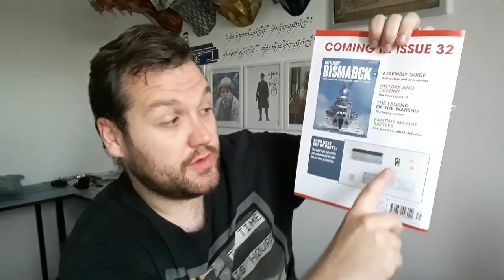Hachette - Battleship Bismarck - Issue 31 - The Second Range Finder and another Hull Section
Hello my model building chums and welcome back to the Battleship Bismarck build with The Yorkshire Modeller.

With Issue 31 we build the second Range Finder, the same process as Issue 30, and we also attach the next section of the port hull.

The ship is progressing well now and, with 109 issues left, we are almost 1/4 of the way through the build.  I'm loving doing this model and hope that you are all enjoying following the build.

So until next week, Happy modelling all!!